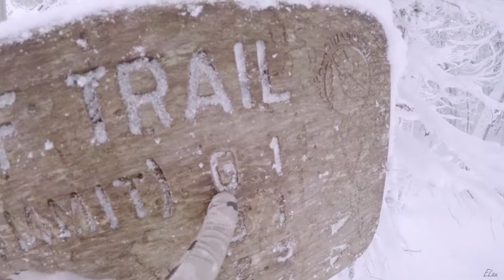GoPro: Throwing a Snowbaby Off the Mountain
This was a rather poorly planned in the middle of the a snow storm hike but you know what, everything was awesome.